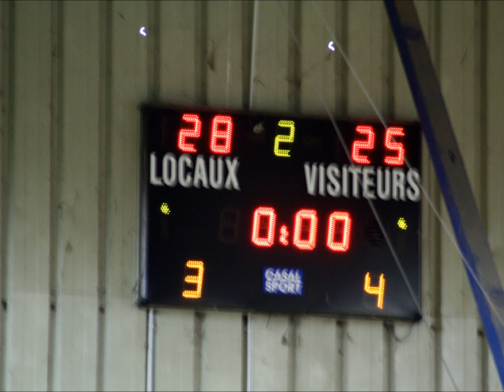130119 SLO Lezat v2